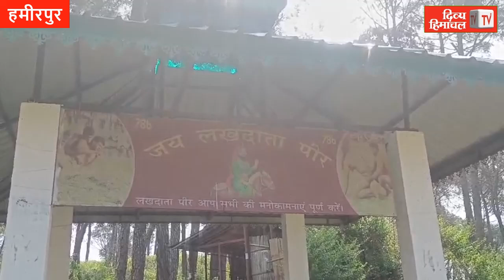अफवाह से माहौल तनावपूर्ण, यहां तो टाइलें लग रहीं थीं